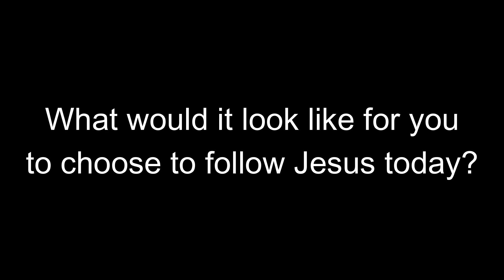20230813 | POST PENTECOST | The Choice Is Yours (Rev Miranda Valentini)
Weekly live worship service from Cornerstone Church, North Gower (Ontario)
FOLLOW US

Guest Speaker: Rev Miranda Valentini
The One Thing: The Choice Is Yours
The Passage: Romans 9 (focusing on 9:22-33)